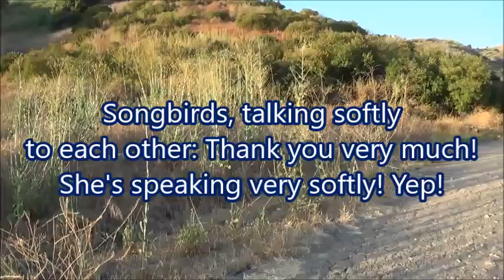Snake! Oh MY!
Filmed on 23 July 2024 and published on 26 July 2024

VIDEO CREDITS

Filmed on 23 July 2024 and produced on 26 July 2024